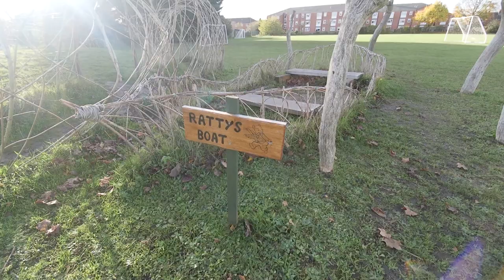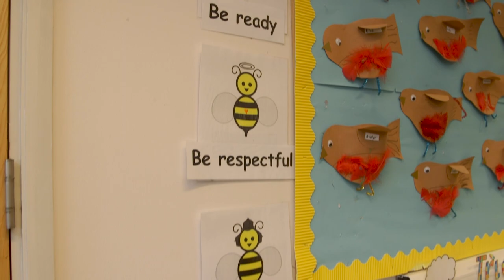Caldecott Primary School Early Years Tour